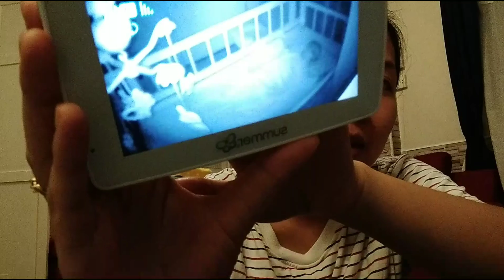ฝึกลูกนอนยาว กล่อมตัวเองนอน ตั้งแต่ 2 เดือน ฝึกลูกนอนยาว sleeptraining cryitout |Piyakun Lueking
คลิปนี้แชร์ประสบการณ์ การฝึกลูกนอนหลับยาวด้วยวิธี Cry it out (CIO) แบบ progressive waiting approach คือการเข้าไปหาลูกตามเวลา ไม่ได้ปล่อยให้ลูกร้องไห้จนหลับเอง

1. จดเวลาที่ลูกผล่อยหลับไว้
2. ตั้งกิจวัตรก่อนนอนของลูก แล้วทำอย่างสม่ำเสมอ
3. ตอนที่เริ่มฝึกลูกจะเริ่ม กิจวัตรก่อนนอนหลังเวลาที่ลูกผล่อยหลับตามปกติไป 30-60 นาที
4. ใช้วิธี progressive waiting approach ในการฝึก (รายละเอียดในคลิป)
5. ปลุกลูกตื่นเช้าเวลาเดิม ไม่ขยับออก
6. ความนานของการงีบกลางวันเท่าเดิม

ถ้าทำตามนี้ควรจะดีขึ้นใน 1-2 สัปดาห์ แล้วคุณพ่อคุณแม่ลูกอ่อนผู้นอนน้อย จะพบความสุขของการที่ร่างกายได้พักผ่อนมากขึ้น happy กับการเลี้ยงลูกในระหว่างวันมากขึ้น

ขอให้โชคดีค่ะ